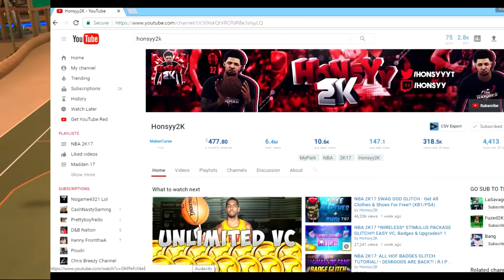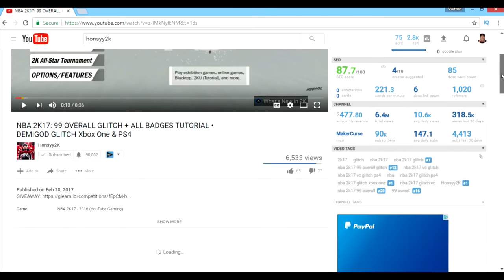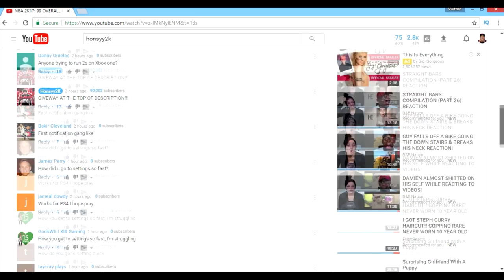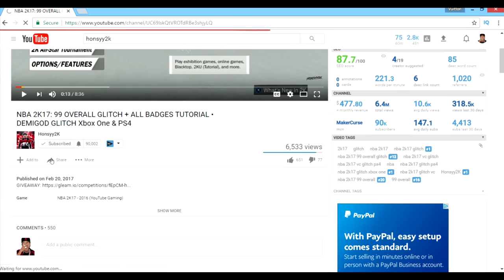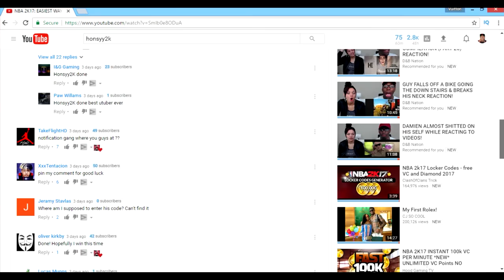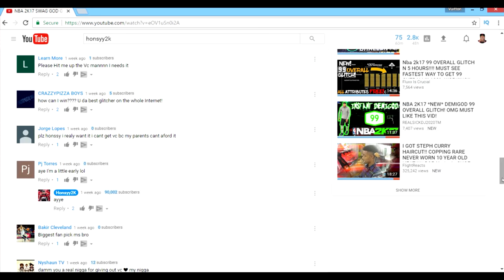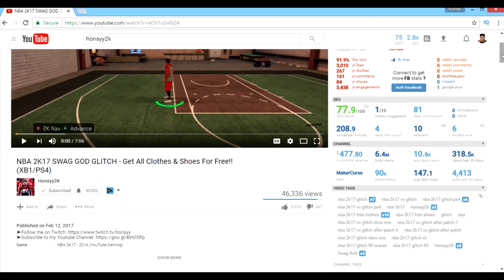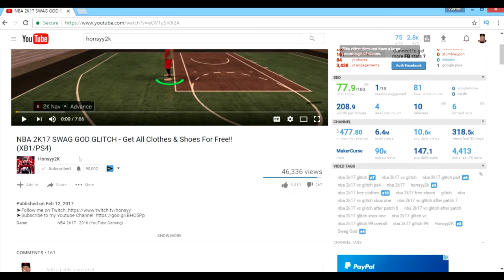NBA 2K17 @Honsyy2k EXPOSED! HONSYY2K DOES FAKE GLITCHES! LIKES AND COMMENT BOTS! FAKE 2K17 GLITCHES